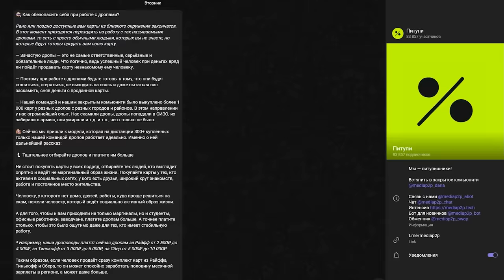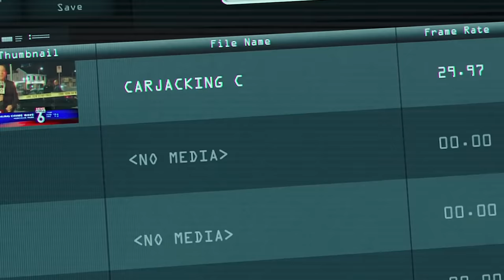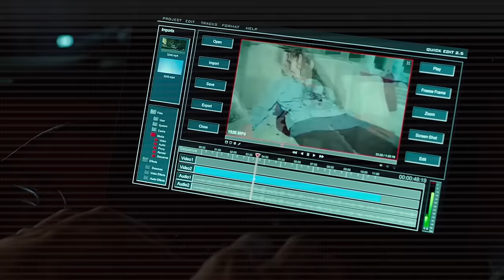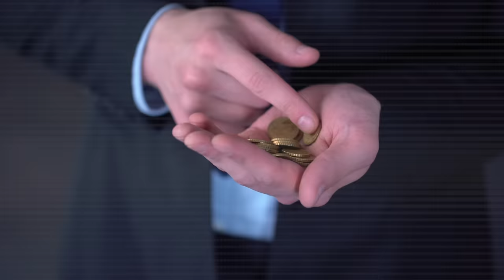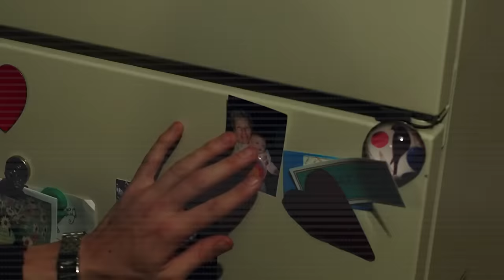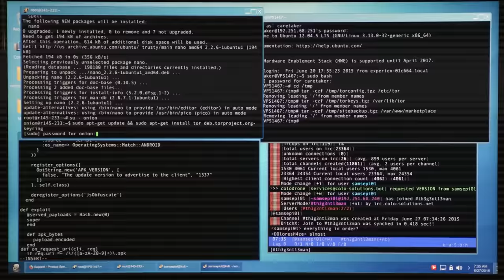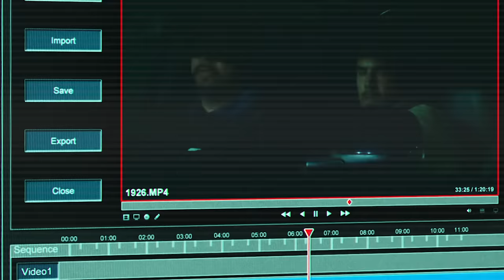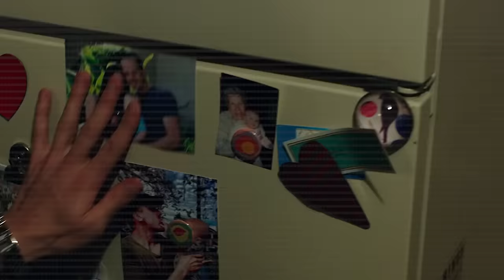СТРИНГЕР: Поведение психопата в работе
erid: LjN8JzmKt

В этом видео мы попытаемся понять, к каким последствиям главного героя приводит одиночество? Какими методами Лу Блум пытается заполнить внутреннюю пустоту? Какими манипуляциями пользуется герой, чтобы оказывать влияние на людей, с которыми он работает, и на аудиторию, которая смотрит его репортажи? Каким образом герой меняет реальность вокруг себя?

00:00 - Вступление
01:22 - Полезный проект
03:41 - Психологический портрет главного героя
06:37 - Ночной хищник
07:44 - Внешность
09:28 - Эмоции
11:09 - Мотивация и реакция на стресс
12:50 - Влияние одиночества
15:57 - Исскуственные отношения
28:53 - Манипуляции в медиа
40:38 - Заключение и выводы

Над сценарием работали:
Наталия Табак
Сергей Бубович

За монтаж отвечал:
Рустам Сабирович